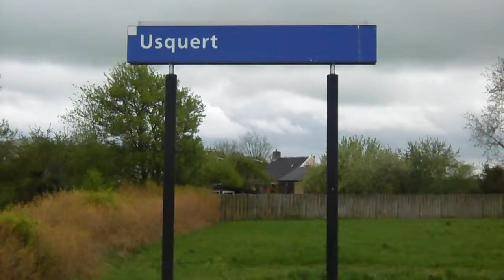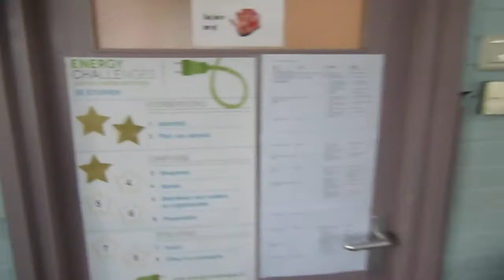Vlog 8: Hoe ver zijn ze in Usquert met de Energy Challenges campagne?!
Tijd voor een nieuwe vlog. Ditmaal bezocht de Razende Reporter basisschool O.B.S. Usquert. Bij het eerste bezoek bleek al dat ze lekker bezig waren en wil je weten hoe het nu met de groep gaat? Check dan vooral deze video! Veel kijkplezier!